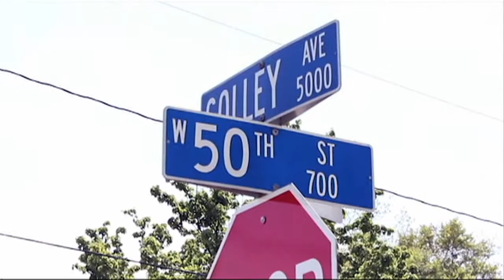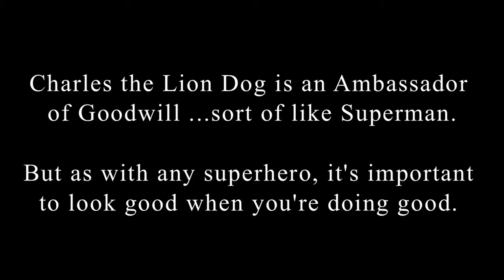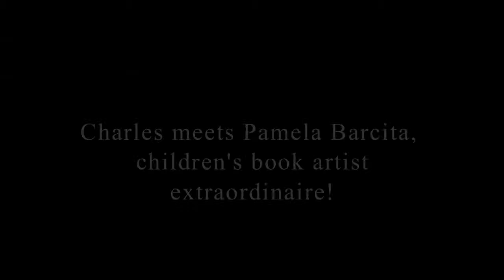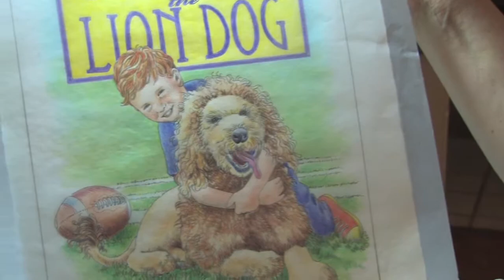Charles The Lion Dog